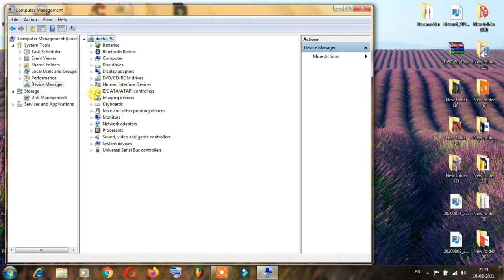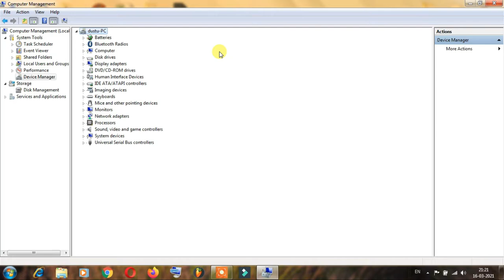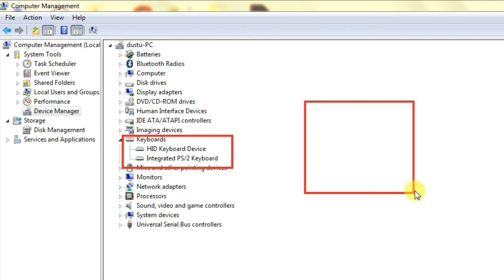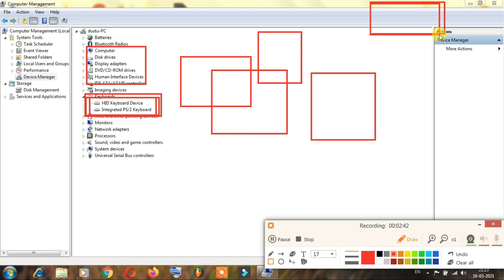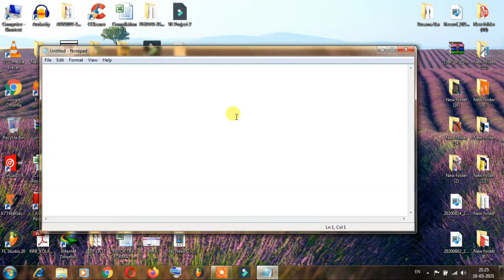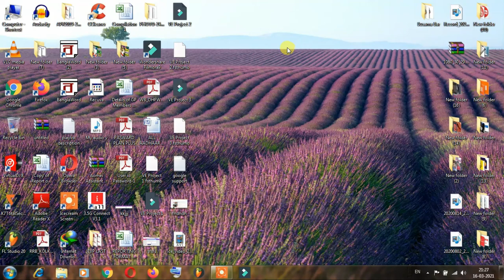How To Solve Keyboard Problem In Laptop || Laptop Keyboard Not Working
Namaskaar Dosto , Aaj Ki Is Video Par Maine Aapko Laptop or Computer Ki Keyboard Not Working Problems Ko Kaise Solve Kar Sakte Hai Uske Bare Bataya Hai. I Hope Ki Aapko Ye Video Passand Aayegi Thank you so much...

Queries Solved :-
how to solve keyboard problem in laptop
keyboard not working on laptop
keyboard problem
laptop keyboard problem
computer keyboard not working
on laptop keyboard
off laptop keyboard
enable laptop keyboard
disable laptop keyboard
enable keyboard windows 10
laptop keyboard error
keyboard not working
keyboard laptop

How to Fix Laptop Keyboard Not Working EASY FIX 2021 [Solved]
How to Fix Laptop Keyboard Not Working | Windows 10, 8, 7
Laptop Keyboard issue not Working / typing - Fix Keys of laptop Keyboard without Replacement
All keyboard problem fix
Keyboard key auto pressing
Keyboard key not working Solved
Keyboard keys typing wrong characters problem fix
[Solved] How to fix Laptop keypad BUTTONS not working
Some keys are not working
How to Fix Keyboard Not Working Issue in Windows 10/8.1 (Easy)
(FIXED) Keyboard Not Working After Windows Update in Windows 10
How to fix the keyboard number/letter key Problem?
Keyboard Not Working in Windows 10 [2 Fixes]
How to fix keyboard not working in Windows 10